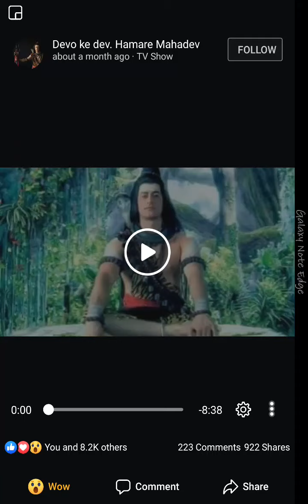Devon Ke Dev Mahadev | Mahadev Ka Gyan | Part2